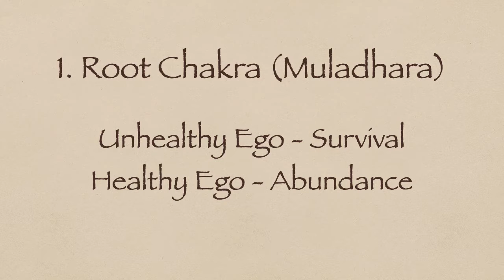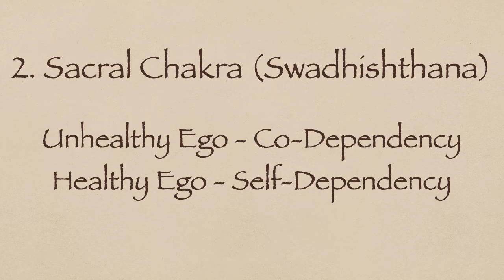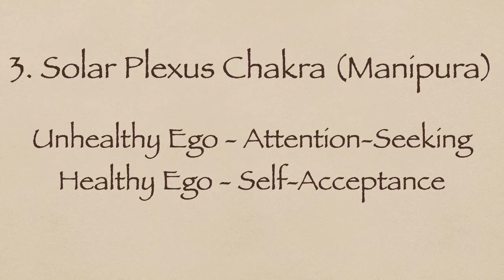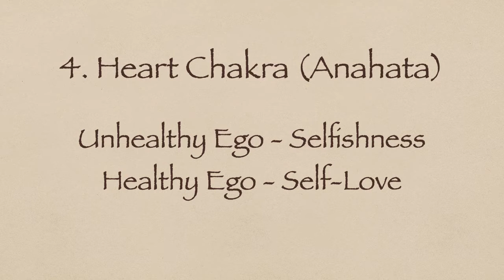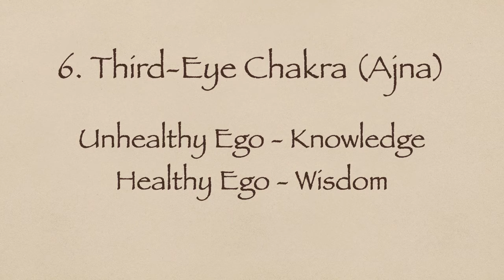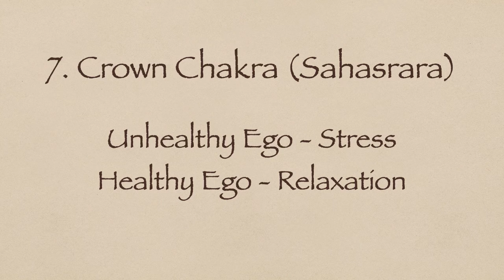Ego Death Explained: Healthy Vs. Unhealthy Ego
What is Ego Death? What happens when the Ego dies? In this video, you will learn the alchemy of Ego transformation! The Ego doesn't have to be destroyed. It has to be transformed: From an unhealthy one to a healthy one. You will also learn the 7 types of Ego based on the Chakra System.